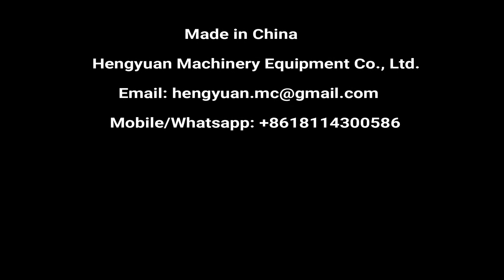Turntable Bottle Feeder with Round Bottle Labeler Applicable for Empty Glass Jar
Automatic Self-adhesive non-dry sticker-on label applicator/ multi-functional general-purpose round bottle label applicator used for Juice Bottle, Plastic bottle labeling machinery manufacturer price provided on sale

Technical Parameter:
1. Labeling speed: 0-25meter/m
2. Object height: 30-280mm
3. Object diameter: 30-120mm
4. Label height: ≤140mm
5. Label length: 25-300mm
6. Labeling error: ≤±1mm
7. Roller inner dia: φ76mm
8. Roller outer dia: φ350mm
9. Power: 1.2KW
10. Power supply: 220V/50Hz
11. Dimension: 2000(L)x1100(W)x1300(H)mm
12. Weight: 150Kg